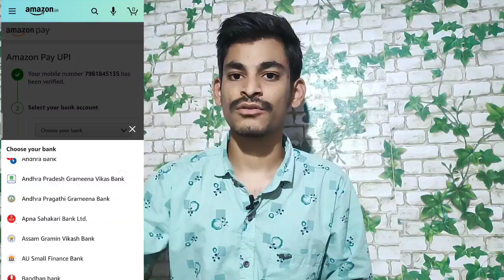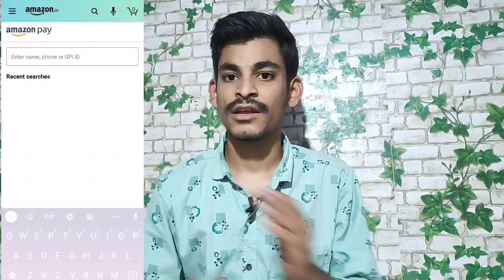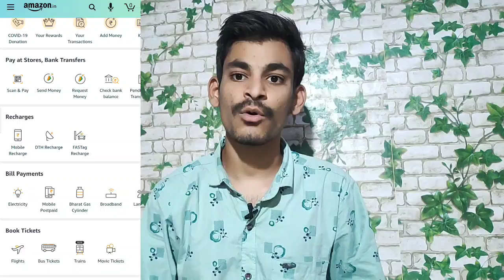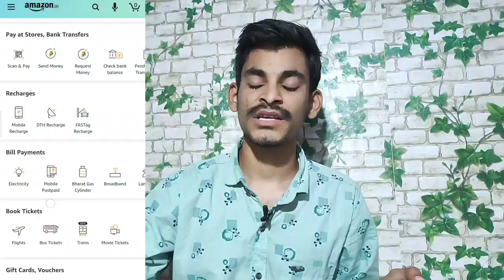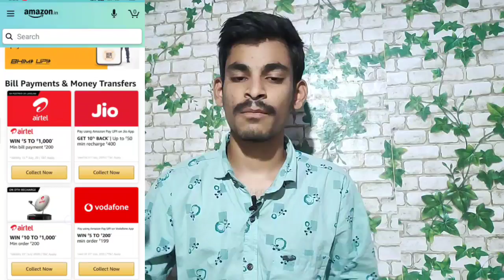Amazon నుండి వచ్చిన కొత్త ఆఫర్స్ Free గా Cash Back ను పొందండి...